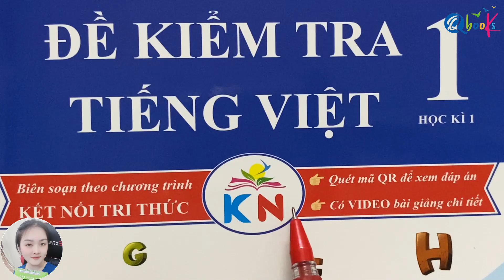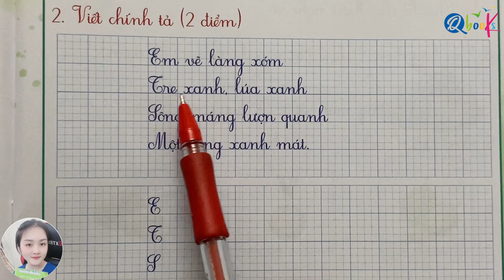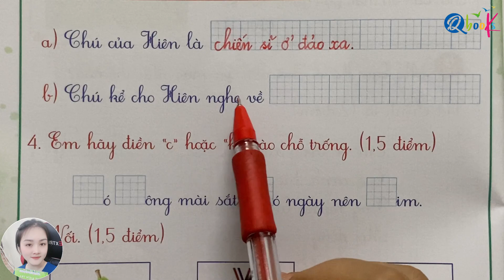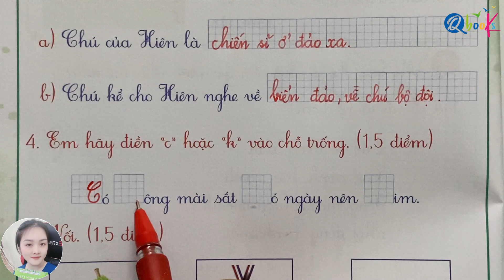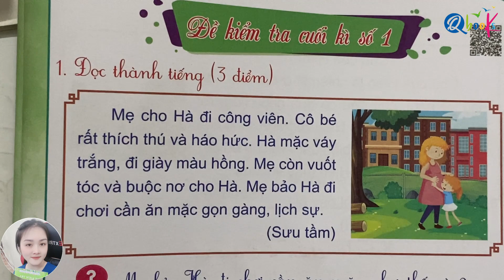ĐỀ SỐ 1 - Đề kiểm tra cuối học kì 1